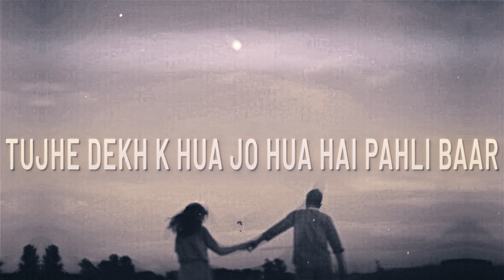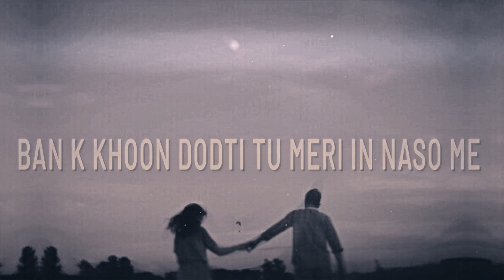QAAZI - FOR YOU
Presenting my new song "FOR YOU"

performed and lyrics - QAAZI
mix & master - Thirdeye
produced by - Ryini beats
lyrical video -  sonu_aedit